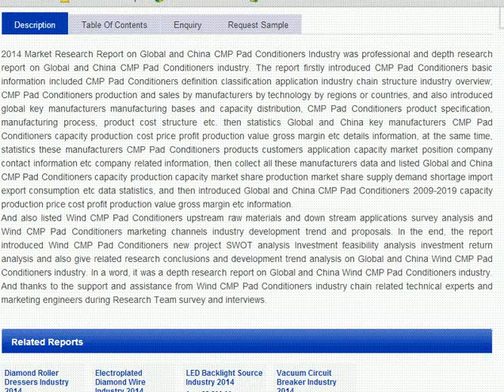CMP Pad Conditioners Industry 2014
Global and China CMP Pad Conditioners Industry 2014 Environmental Analysis,Structure, Strategy, Sales Demand Market Status and Forecast